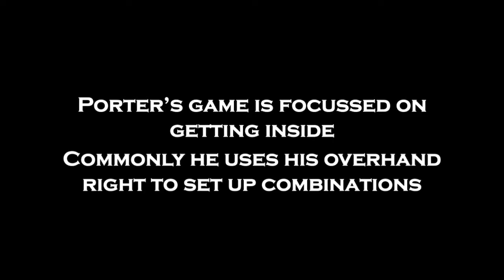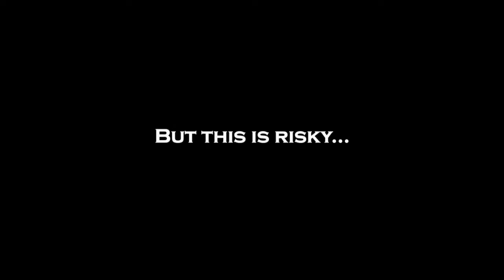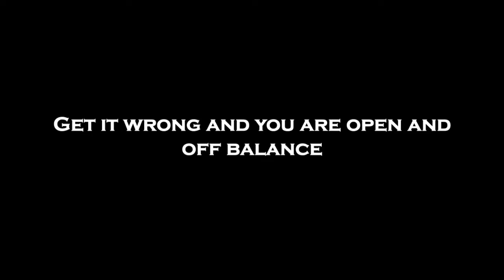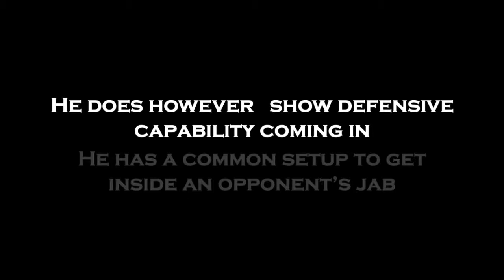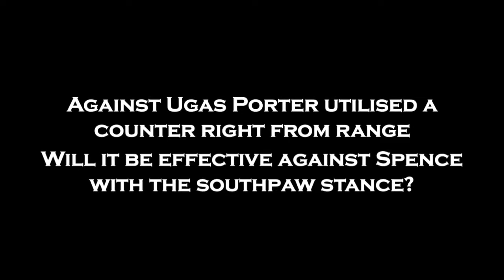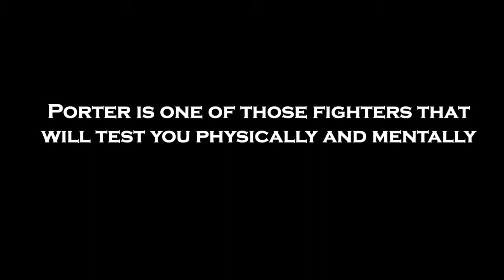The Porter Way, Shawn Porter Breakdown and Analysis (Music produced by Westy)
A full breakdown and analysis of “Showtime” Shawn Porter 30 (17 KOs)-2 (0 KOs)-1 before he takes on Errol “The Truth” Spence 25 (21 KOs)-0-0 for the WBC and IBF Welterweight titles at the Staples Centre in Los Angeles USA on 28th September 2019.

Music produced by Westy